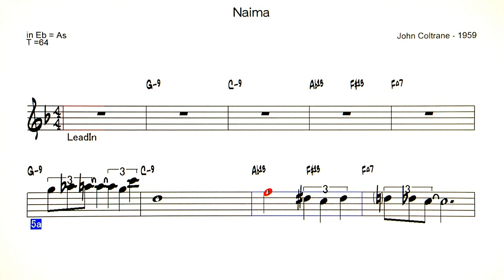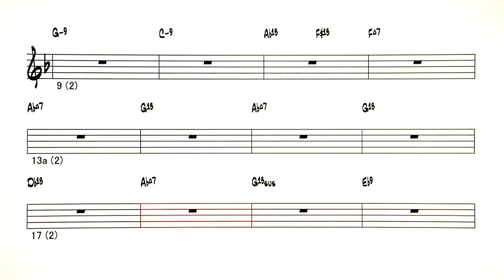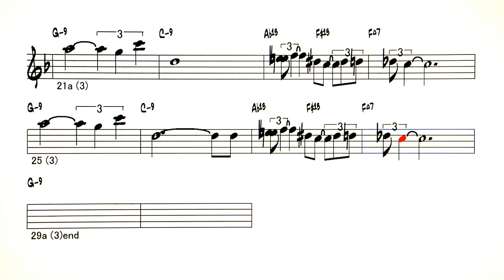Naima - ( Eb Instrument )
Backing Track - Naima ( by John Coltrane -1959 )